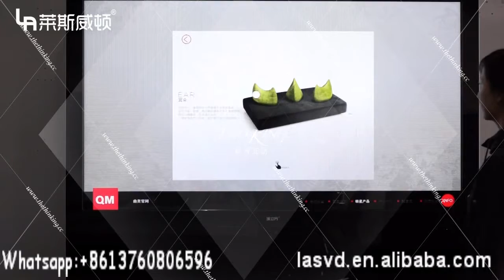QM Furniture vivid show on 3D Smart TV PC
QM Furniture ,the leading  furniture manufacturer in China.Combined furniture design and create.Through Les Avedon 65 inch untra thin HD  LED panel 4K Touchscreen to display lifelike furniture in different  aspect.This kind Kiosk combined with touch screen monitor,built up TV system and computer.With the aid of this smart TV PC ,the advertisement  of their product change a lot ,more and more people prefer to QM.You are deserve to possess have one when  you want to prompt your company present,